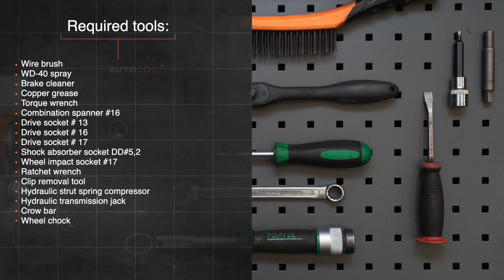Hvordan udskiftes fjeder bag til AUDI A4 B5 Sedan [UNDERVISNINGSLEKTIONER AUTODOC]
Hvordan udskiftes fjeder / spiralfjeder bag til AUDI A4 1 (8D2) 1.6 Sedan 1994–2001 [UNDERVISNINGSLEKTIONER AUTODOC]

Alle videoer og PDF undervisninger på AUDI A4 B5 reservedels udskiftning: hent og se hos AUTODOC CLUB

0:00 — AUDI A4 B5 – fjeder / spiralfjeder: trin-for-trin udskiftnings læring.
1:32 — Løsen hjulboltene.
2:09 — Tag ABS sensorens ledninger af.
4:10 — Fjern fjedren.
4:31 — Monter fjederen på støddæmperen.
5:10 — Dekomprimer fjederen.
6:27 — Forbind ABS-sensorens lednigner.
7:50 — Skru hjulboltene til.

Fjeder på AUDI A4 B5 Avant (8D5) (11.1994–09.2001) / AUDI A4 B5 Saloon (8D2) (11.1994–09.2001) / AUDI A6 (4B5) (4B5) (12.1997–01.2005) / AUDI A8 D2 (4D2, 4D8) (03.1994–09.2002) / VW Passat B5 Saloon (3B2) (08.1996–11.2000) biler bør udskiftes, som regel ifølge en og samme procedure. Imidlertid kan der være mindre forskelle iht.specifikke funktioner af køretøjets design.